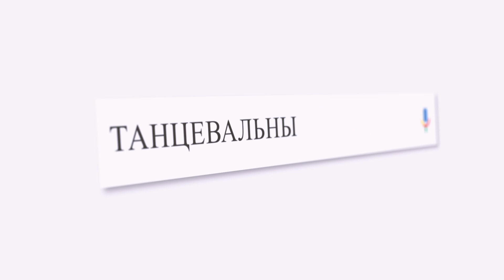Танцевальная деревня 78-й ЧЕРНОМОРСКИЙ заезд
Хоровод больших и малых звезд закружил в этот раз всех участников на берегу Черного моря.
Неделя в Танцевальной деревне - это маленькая жизнь и она была наполнена ВСЕМ - морем, солнцем, танцами, теплом, фруктами, красивыми видами.

Участники заезда успели ВСЕ! - получить новые знания на мастер-классах, украсить собой и своим творчеством 4 фестиваля-конкурса, проявить себя на дискотеках, отдохнуть на море.
Наполненными на новые танцевальные подвиги уехали все, НО с желанием вернуться вновь!

Приезжайте и ВЫ, будем знакомиться и танцевать!
Подробнее о проекте "Танцевальная деревня" на официальном сайте village.dance